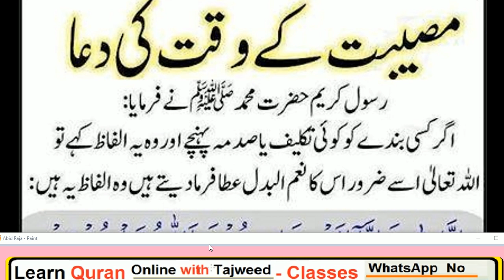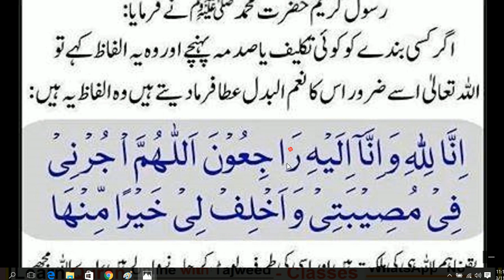Daily Dua every Muslim// ہر مسلمان کو یہ دعا پڑھنی چاہیے